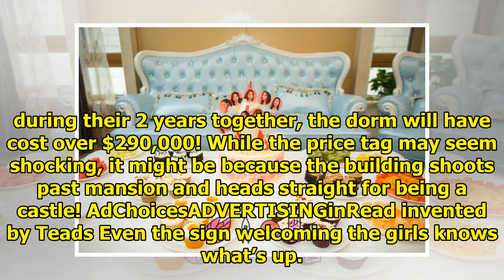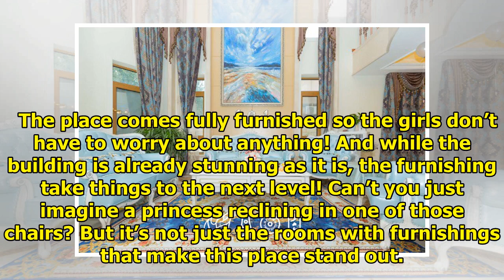WJSN Mei Qi and Xuan Yi’s Dorm For Their Time In Produce 101 Group Rocket Girls Is Basically A Ca...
WJSN Mei Qi and Xuan Yi’s Dorm For Their Time In Produce 101 Group Rocket Girls Is Basically A Castle
A few days ago, China’s Produce 101 group Rocket Girls made their official debut. Although they may ...